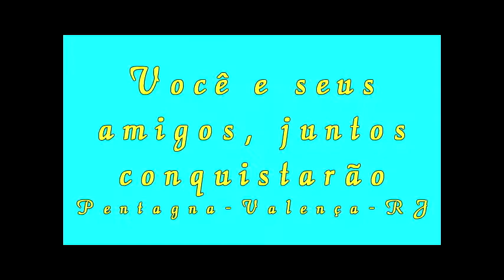Pedal Tiradentes MTB 2020 Insano!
Pague para entrar e reze para sair.